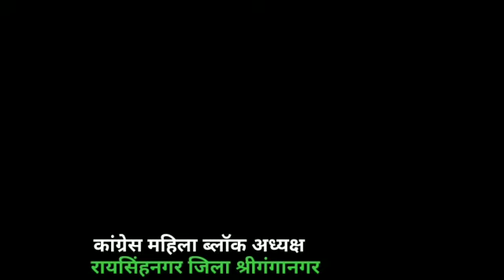08 मार्च 2020 अनूपगढ़ की लगातार दो बडी़ खबरे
ग्राम पंचायत 4एमएसआर

ग्राम पंचायत 4एमएसआर मे चुनावी सरगर्मियां तेज हो गई है चुनाव सरपंच उम्मीदवार फूसाराम को भारी समर्थन मिल रहा है सरपंच उम्मीदवार फूसाराम को चुनाव चिन्ह ब्रुश आवंटित किया गया सरपंच उम्मीदवार फूसाराम ने अपने समर्थकों से आने वाली 15 मार्च को चुनाव चिन्ह ब्रूश का बटन दबाकर विजय बनाने की अपील की ग्रामीण सुभाष चंद्र बृजलाल कानाराम सतपाल बलवंत सिंह जरनैल सिंह रामलाल किसनाराम दुलाराम रामचंद्र भागीरथ रामूराम जीवना राम मनीराम हंसराज कुंभाराम जोगिंदर ज्ञाना राम सोनू आदि समस्त ग्रामीणों ने भारी समर्थन दिया

ग्राम पंचायत 22एए के गांव 19 एबी मे बाबा बालक नाथ जी के मंदिर पर प्रोग्राम आयोजित किया गया जिसमें अमन कौर करणपुर से कलाकार द्वारा रात्रि जागरण धूमधाम से किया गया जिसमें जनता के सहयोग द्वारा सुबह से लेकर शाम तक लंगर चलाया गया इस मंदिर में श्रद्धालुओं की भारी भीड़ लगी समस्त मन्हास परिवार द्वारा प्रोग्राम करवाया गया जिसमें डॉ सुरेंद्र सिंह सुखदेव सिंह गोवर्धन सिंह संजय हंसराज पंकज मनप्रीत सिंह विजय अनुराग आदि ने मिलकर मंदिर में अपनी सेवाएं दी